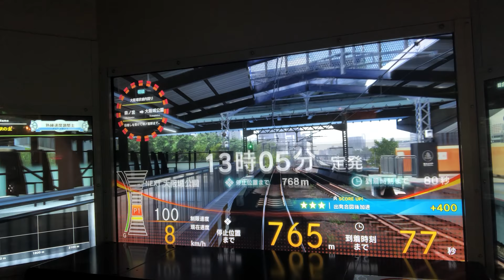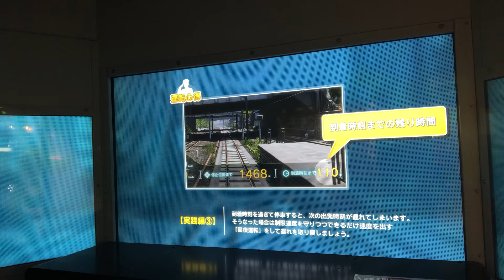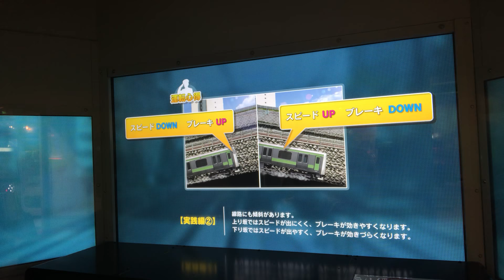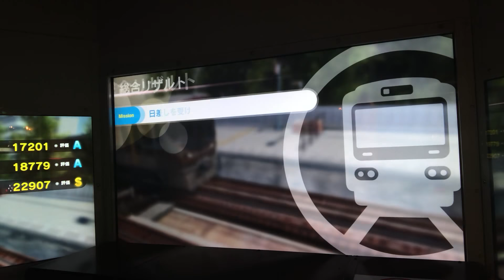[電車でGO! アーケード版] 日差しを受けて桜ノ宮駅まで。 大阪環状線内回り 森ノ宮〜桜ノ宮間 初級 初プレイ動画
2018年9月14日
日差しを受けて桜ノ宮駅まで。 大阪環状線内回り 森ノ宮〜桜ノ宮間
新たにアップデートにより、大阪環状線の森ノ宮〜桜ノ宮間が先行で一部だけ解放されたので早速プレイしてきました。
初級の初プレイ動画ということでどんな感じなのかを考えながらプレイしていたのでミス多めですが温かい目で見守ってください汗
323系のブレーキは今までプレイしてきたE231系とE235系の間くらいの強さなので比較的運転しやすさはありましたね。
あとは今までではありませんでしたが発車時に戸締め灯が点灯したあとに発車ブザーが鳴ってから発車するのが最初焦りますねw
完全再現とまでは行かないところが安定の電車でGOっと言ったところですが個人的には323系ならではのミュージックホーンのカットやペダルを強く踏むと空笛が鳴ったりするところが再現されてたのはかなり驚きと喜びを感じましたw